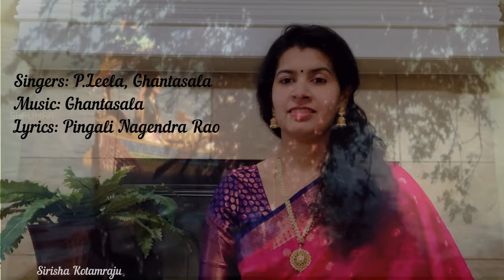Lahiri lahiri Lahiri Lo Song | అమెరికా లో తెలుగు పాటలు | Sirisha Kotamraju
Hi All, Here's a reprise of beautiful classic - Lahiri Lahiri Lahiri Lo Song from the movie Mayabazar starring NTR, ANR, Savitri.

Original Credits:
Movie: Mayabazar
Singers: P.Leela, Ghantasala
Lyrics: Pingali Nagendra Rao

Lyrics:
Laahiri laahiri laahirilo..
Oho.. jagame oogenugaa..
Oogenugaa.. toogenugaa
Laahiri laahiri laahirilo..
Oho.. jagame oogenugaa..
Oogenugaa.. toogenugaa
Taaraachandrula vilaasamulato..
Virise vennela paravadilo.. uravadilo
Taaraachandrula vilaasamulato..
Virise vennela paravadilo..
Poola valaputo ghumaghumalaade..
Pilla vaayuvula laalanalo

Laahiri laahiri laahirilo..
Oho.. jagame oogenugaa..
Oogenugaa.. toogenugaa

Alala oopulo.. teeyyani talapulu..
Chelarege ee kalakalalo.. milamilalo
Chelarege ee kalakalalo..
Maimarapinche premanoukalo..
Haayigachese viharanalo

Laahiri laahiri laahirilo..
Oho.. jagame..
Oogenugaa.. toogenugaa.. saagenugaa

Rasamaya jagamunu raasakreedaku..
Usigolipe ee madhurimalo.. madhurimalo
Rasamaya jagamunu raasakreedaku..
Usigolipe ee madhurimalo..
Ellari manamulu jhallana jese..
Challani devuni allarilo

Laahiri laahiri laahirilo..
Oho.. jagame..
Oogenugaa.. toogenugaa.. saagenugaa